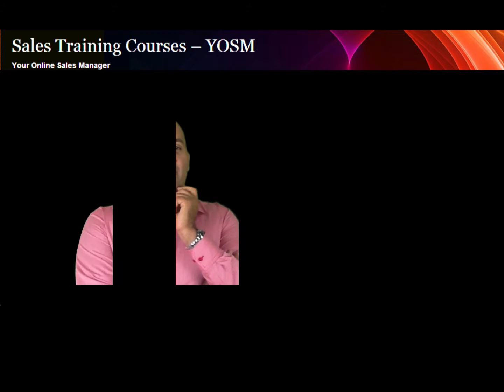What NOT to do when you get an objection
What not to do when you get an objection in your sales process